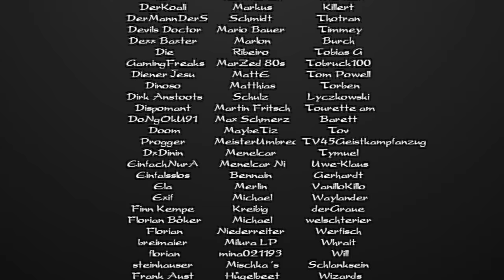[L5R] Smaragdimperium - Kapitel 2: Gepflogenheiten - Rituale und Routine